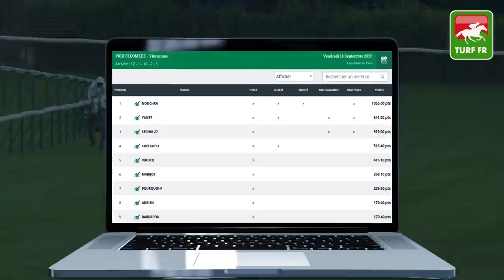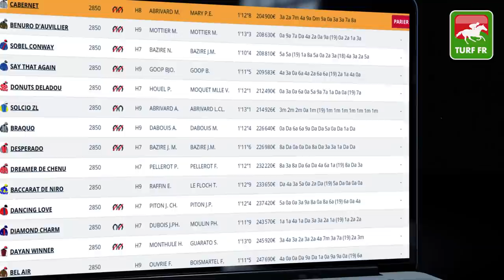Minute Quinté TURF FR : PRIX D'ANCENIS - Dimanche 20 Septembre 2020 - Paris Vincennes 🏇 PMU #215269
🥇 Retrouvez le pronostic exclusif de notre expert Turf Lucius Simenon pour le PRIX D'ANCENIS Dimanche 20 Septembre 2020 à l'hippodrome de Paris Vincennes en Ile de France.

✅ NOS LOGICIELS TURF :
✔️ Logiciel TURF INFO Professionnel Edition: